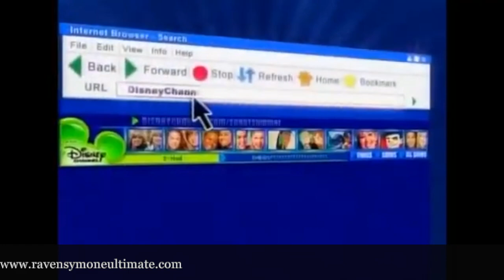Disney Channel Promo - So Hot Summer / DC Games (2006)